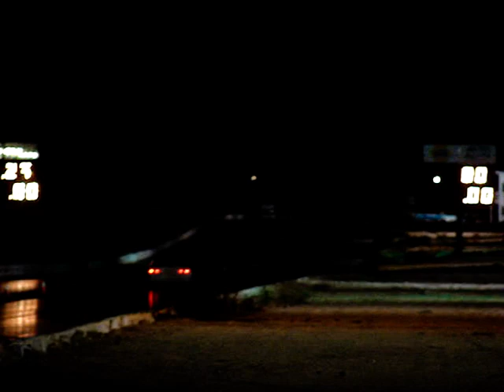A day at the Drag Strip (LACR)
J&J Performance CRX & Jeremiah's Civic hb having alittle fun at LACR.